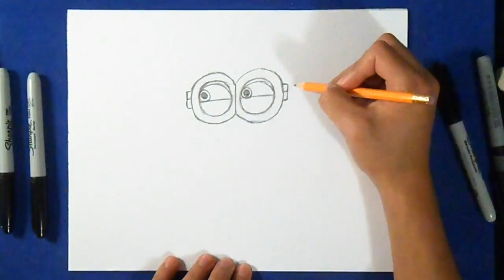Cómo dibujar un Minion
How To Draw Minion

Music
(Audiomicro.com) Clubin After Dark